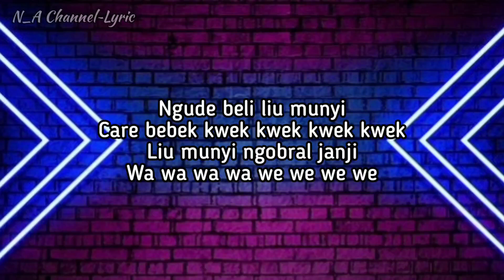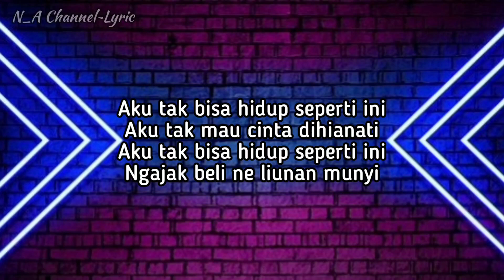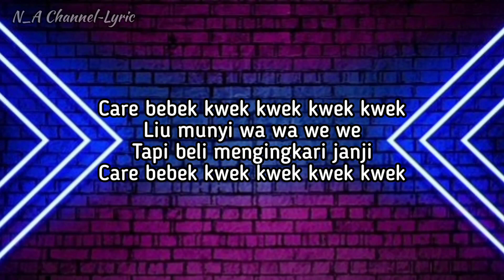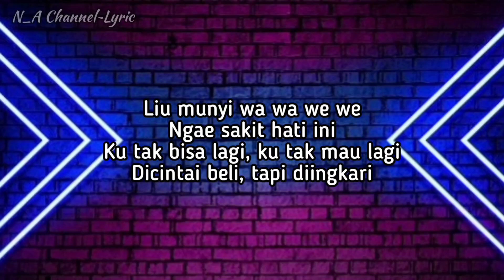Care Bebek By Jegeg Bulan ~ Lyric lagu {music viral tiktok}